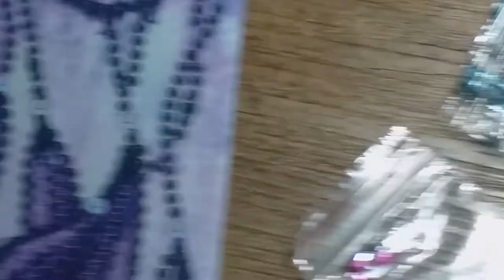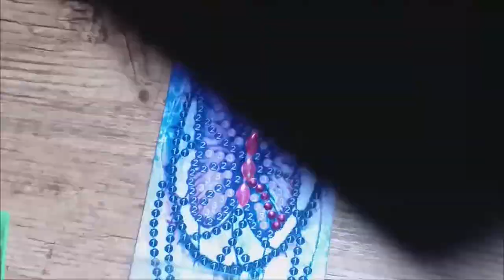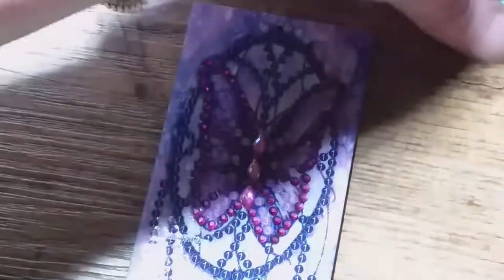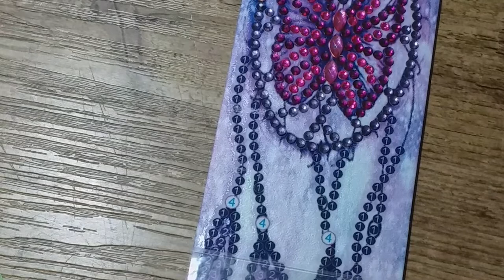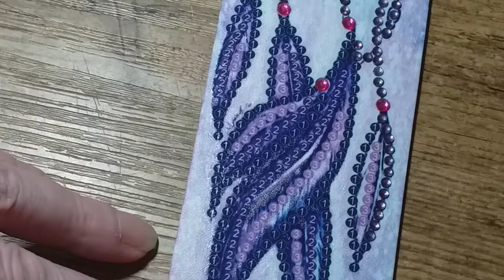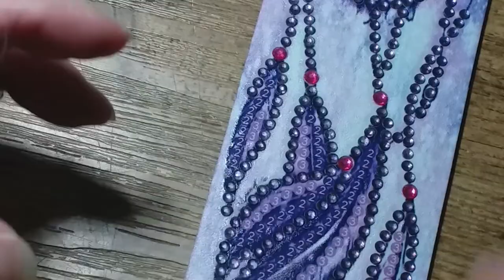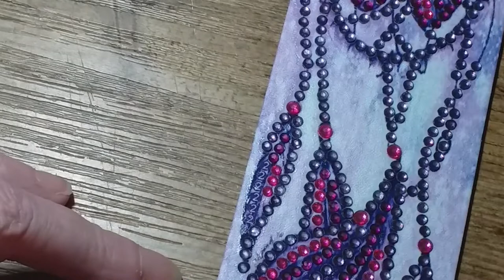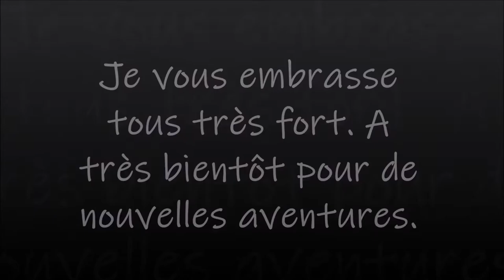DIAMOND PAINTING LE MARQUE PAGE de la boutique MES P'TITS DIAM'S